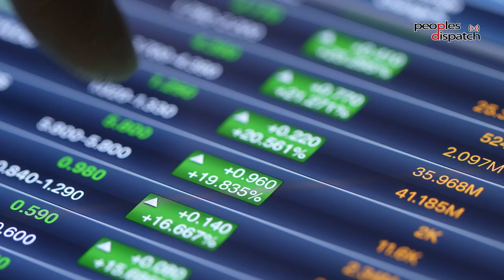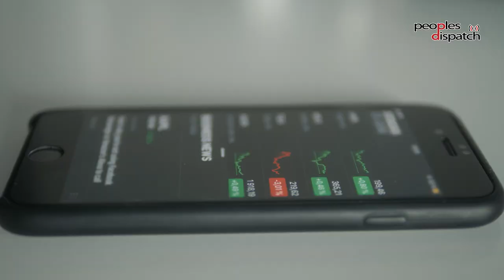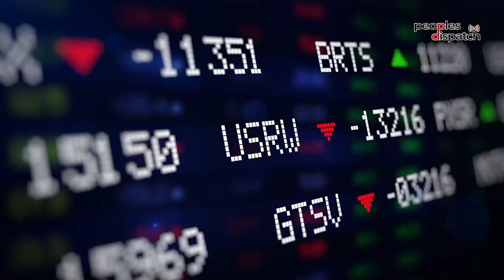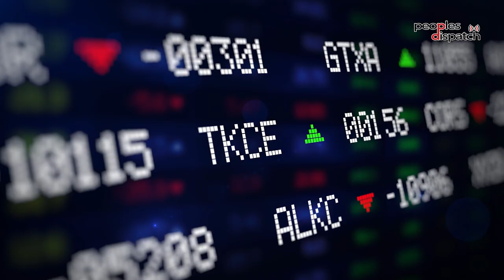Rich US corporates have billions for stock buy-backs but none for taxes?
Eugene Puryear of BreakThrough News explains the recent stock buy-back spree by rich corporations in the United States. He analyzes this in the context of their fierce opposition to tax rises as part the Build Back Better plan and also looks at how regulation has failed to address many of these issues.